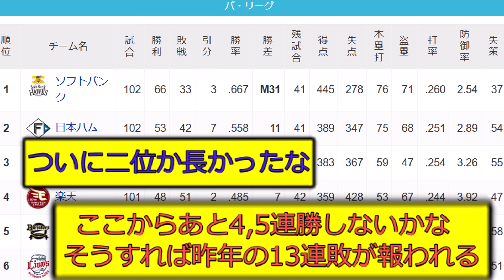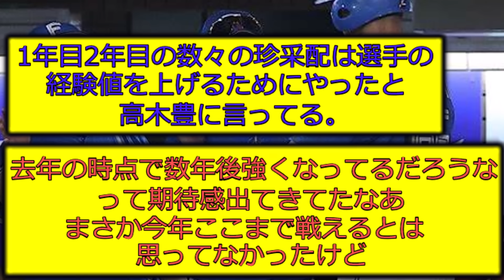【やめないで…】新庄監督、大絶賛されるｗｗｗ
↓引用元(スレッド名)
ハム専